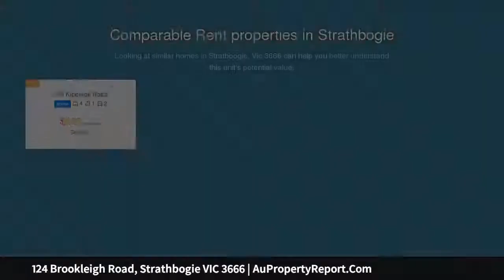124 Brookleigh Road, Strathbogie VIC 3666 | AuPropertyReport.Com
124 Brookleigh Road, Strathbogie VIC 3666
Property Type: lifestyle
Bedrooms: 3
Bathrooms: 3
Car Space: 0
“Gundawarra” - 2 Lots - 139 acres &amp; 66 acres